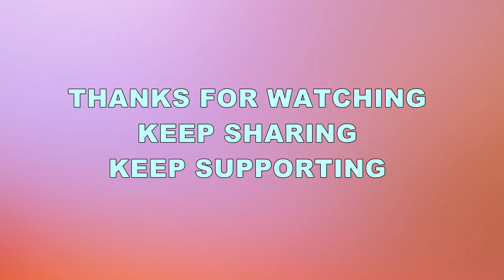Heena Didi Gai London (U.K) Or Sab Emotional Ho Gaye 😭😭| Lavya Naman Vlogs